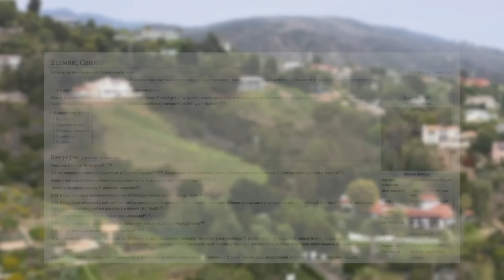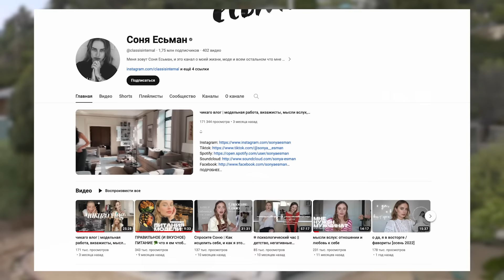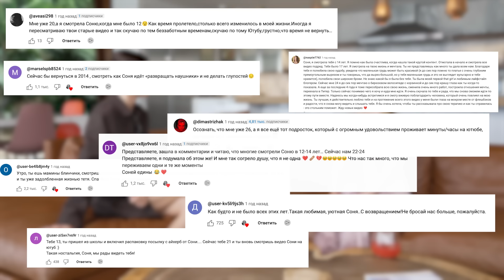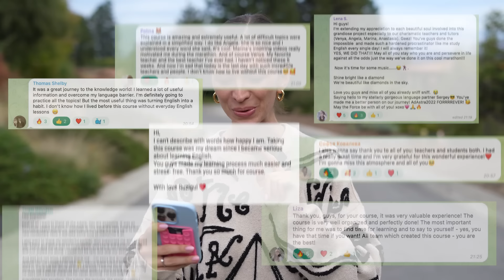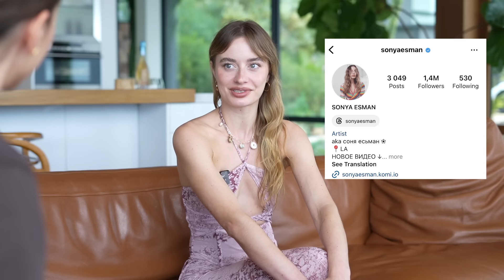Соня Есьман о переезде, замужестве и возвращении на Ютуб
Это первое большое интервью с Соней Есьман - мы поговорили о том, почему она пропадала с российского ютуба, как живет сейчас в США и о тайной свадьбе.

Сонин канал @classisinternal

Таймкоды:
00:00 - Первое интервью с Соней Есьман
03:22 - Как Соня живет сейчас?
06:12 - Почему пропала с российского ютуба
09:32 - Как английский меняет жизни?
10:56 - О чем Соня мечтает сейчас?
13:25 - Почему в блоге перешла на английский язык
15:20 - "От меня лучше ничего не ожидать". Про реакцию на хейт
19:53 - Про переделанное лицо и надутые губы
21:59 - Соня чувствует себя русской?
24:17 - "Я бы не хотела быть известной селебрити"
26:00 - Про типичный день и фигурное катание
27:23 - Про сигареты и траву
28:27 - Почему Соня переехала в США?
32:47 - Про бойфренда
34:38 - Соня встречалась с Ромой Желудем?
38:00 - Отличия русской и американской аудитории
39:21 - Про питание и диеты
43:27 - Сколько детей планирует Соня?
45:38 - Про тайную свадьбу

Хочешь создавать короткие видео, которые набирают миллионы просмотров? Присоединяйся на наш челлендж по съёмке коротких видео

*Instagram принадлежит компании Meta Inc., запрещен на территории РФ